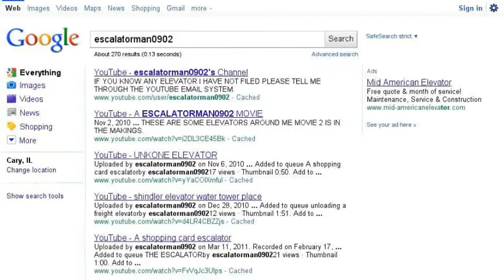escalatorman0902s search storie